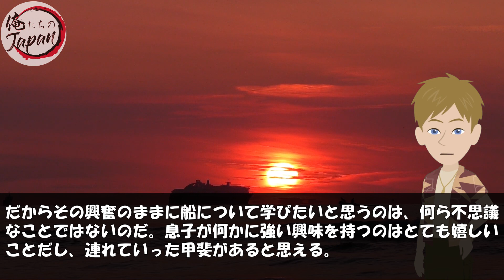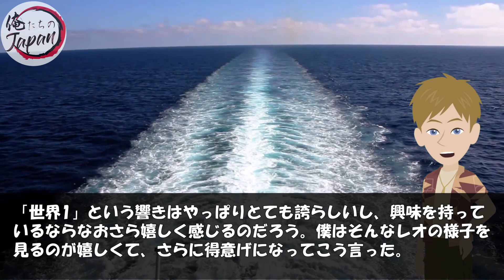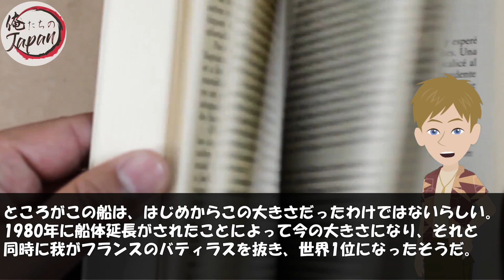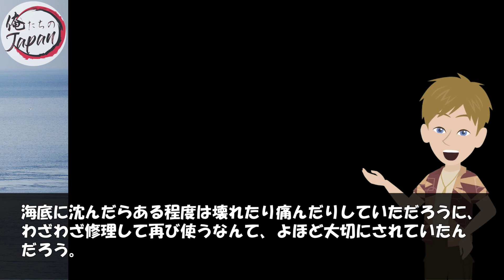【海外の反応】「タイタニックがボートようだw」日本の巨大船がランキング世界一！？日本製の巨大船の数奇な運命と強面の面構えに海外が衝撃w【俺たちのJAPAN】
■フリー素材
動画：Pixabay（フリー動画）